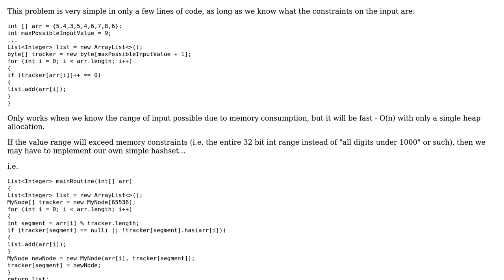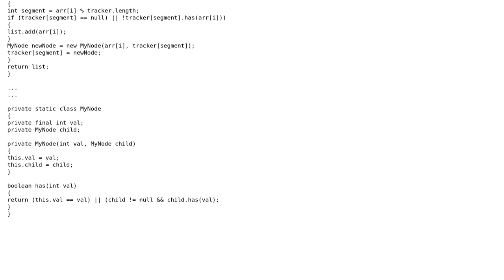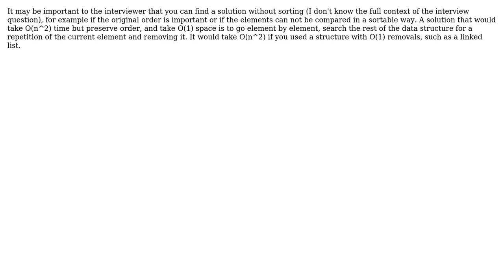Filter for duplicate elements (3 Solutions!!)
Filter for duplicate elements